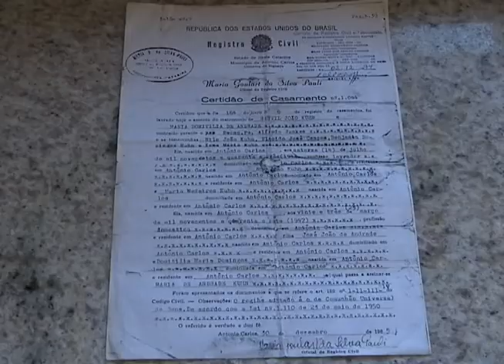Espaço Cidadão - Como manter um relacionamento saudável - 14/06/15